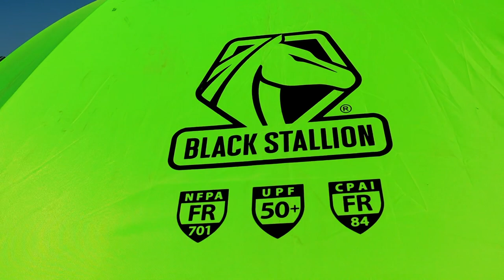12x12 Branch Test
hello my Sexy Welding people , This Time I Did my First 12x12 branch test!!
this is the first of two parts so stay tune!
and like always stay safe out there God bless.